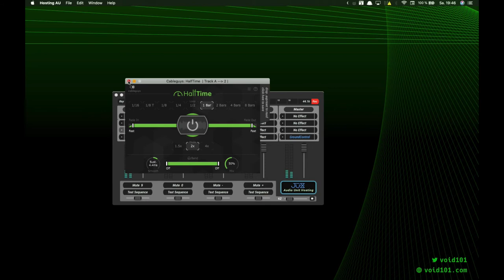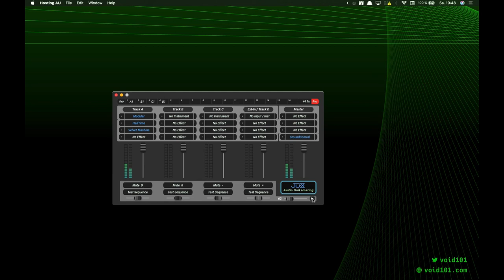No. 46 – Softube Modular (Parallels in Modular), HalfTime, Velvet Machine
Used Modules:
Parallels Source,
Parallels Sequencer,
Doepfer A-132-3 DVCA,
Offset,
Quantizer,
Parallels LPG,
Model 72 Preamp,
Parallels Delay,
Parallels Envelope,
Doepfer A-118 Noise

Inserts:
Cableguys HalfTime,
Phonolyth Velvet Machine

00:00 Demo of the Softube Patch with Effects
00:41 Start of Patching

In this Video you can see me patching in Softube Modular. Today I'm using
Parallels Source as an Audio Source. Parallels Sequencer goes through a VCA,
Offset and Quantizer before setting the Pitch of Parallels Source. The output
goes through Parallels LPG, Parallels Delay and Model 72 Preamp before
reaching the main output. Parallels Envelope modulates the Frequency of the
LPG and the Random output of the Noise Module modulates Parallels Sequencer
First and Last Step.

The output of the Patch is going into HalfTime and then in Velvet Machine.